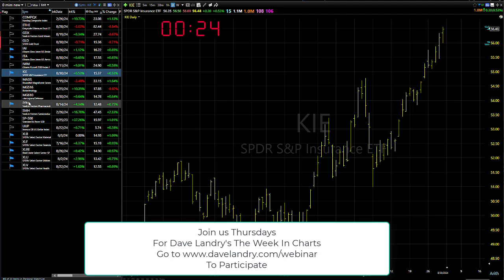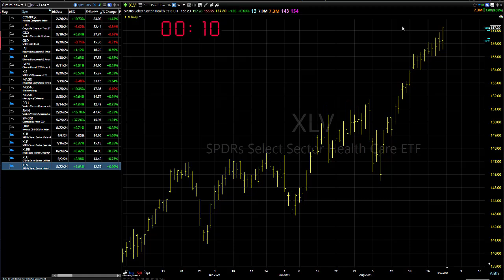09/03/24 Look To Nibble With Lots Of Caveats: Dave Landry's Market In A Minute